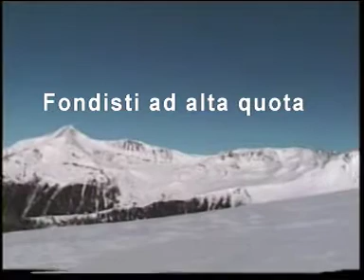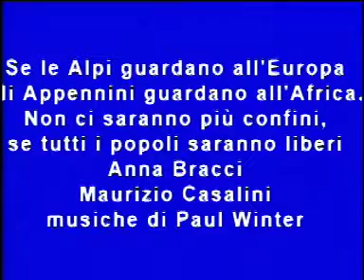Fondisti_ad_alta_quota.mpg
Gita fondistica in Val Pusteria